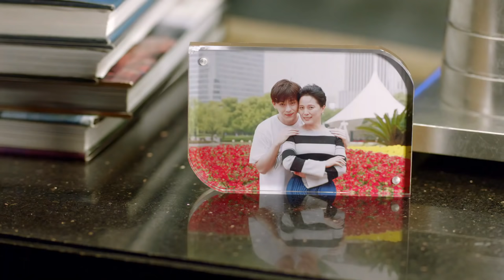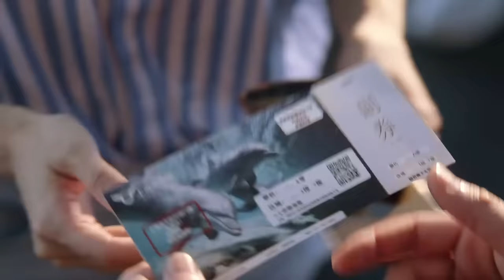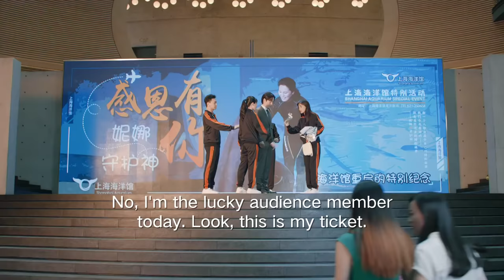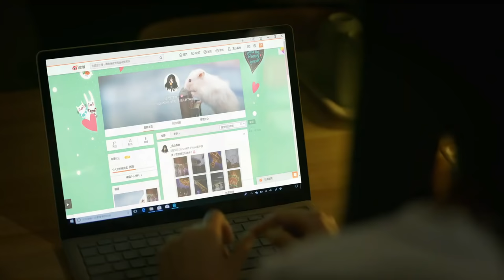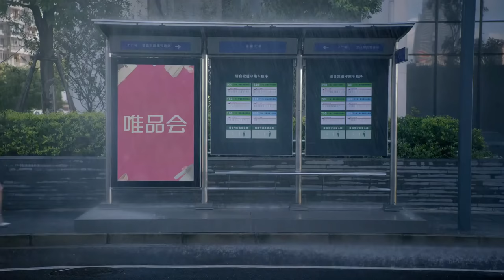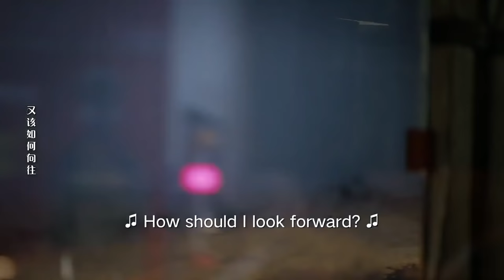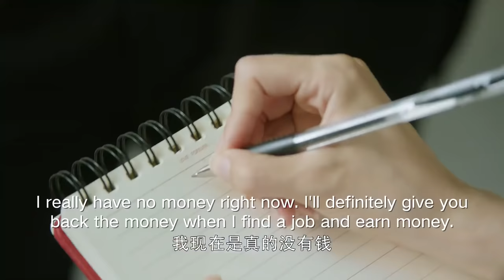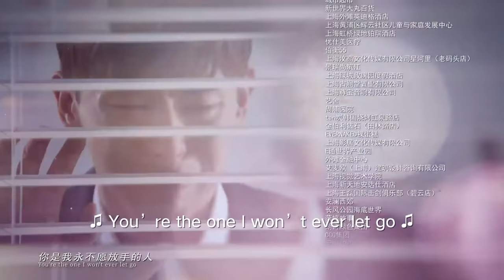【ENG SUB】[My True Friend] EP1 (Starring: Angelababy | Deng Lun | Zhu Yilong) 我的真朋友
【Description】
Cheng Zhenzhen (acted by Angelababy) is a salesperson in a real estate company, and her ideal is to become a top real estate agent. In the company, the most annoying colleague of Cheng Zhenzhen is named Shao Pengcheng (played by Deng Lun), who is also Cheng Zhenzhen's work partner. In fact, Shao Pengcheng's real identity is the son of the company's president. In order to experience life on his own, he went “undercover” in the company incognito.
Cheng Zhenzhen had a crush on her senior called Jing Ran (played by Zhu Yilong) for many years, and the two actually came together by chance. However, after removing the filter of love, various problems exposed by Jing Ran made Cheng Zhenzhen finally choose to break up with him. At this juncture, the company has fallen into a huge crisis because of the exposure of commercial secrets.